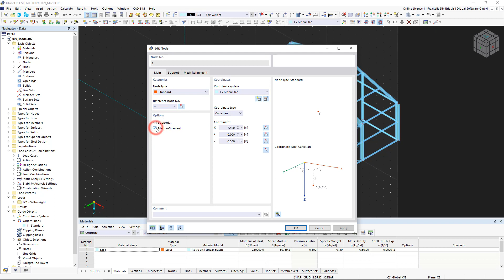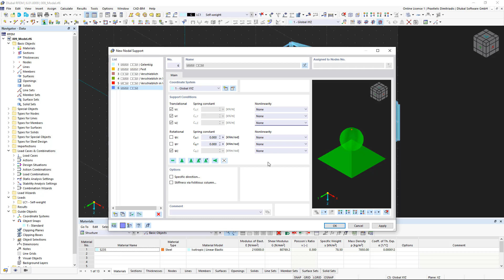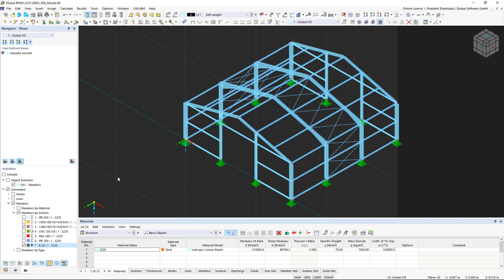RFEM 6 تعليمي للمبتدئين | 009 النمذجة | نوع العقدة | المساند | الإظهار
في هذا الفيديو ، سنلقي نظرة على أنواع مختلفة من العقد والمساند ونكمل نموذجنا الإنشائي بإضافة المساند.

المحتوى:

00:10 أنواع العقد
01:07 مسند عقدي جديد
03:13 إظهار

In unseren Online-Kursen und Tutorials erfährst Du Schritt für Schritt die wichtigsten Grundlagen und Funktionen über unsere Programme.